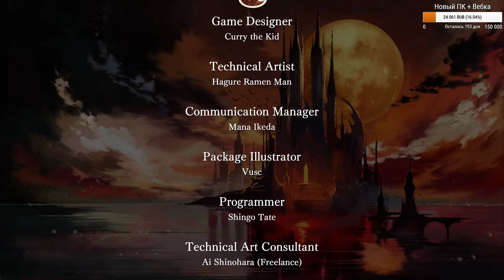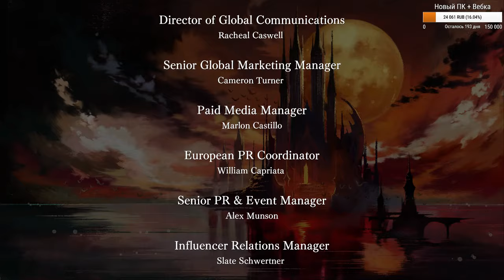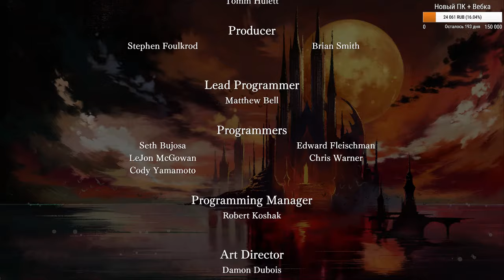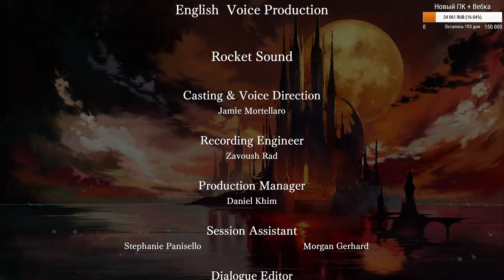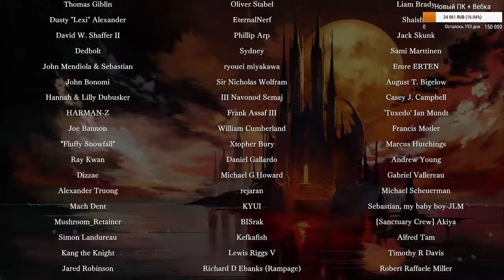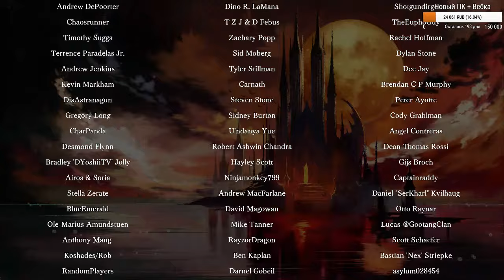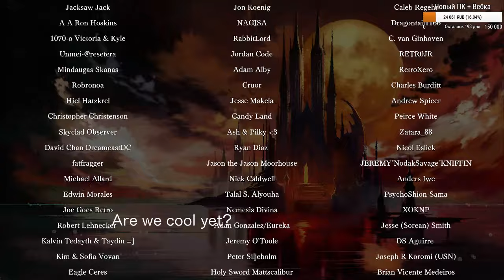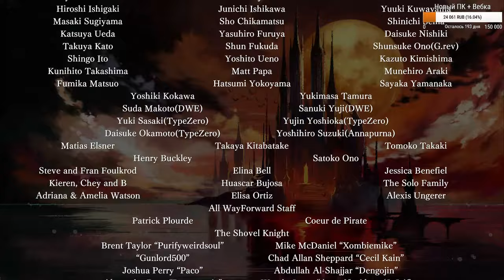Bloodstained: Ritual of the Night. Стрим 3 (20.06.19)